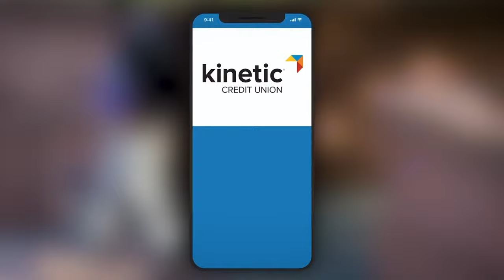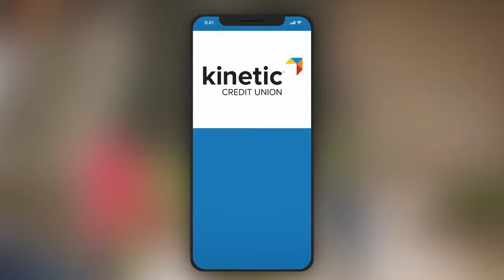Baton Rouge Zydeco @ Columbus River Dragons